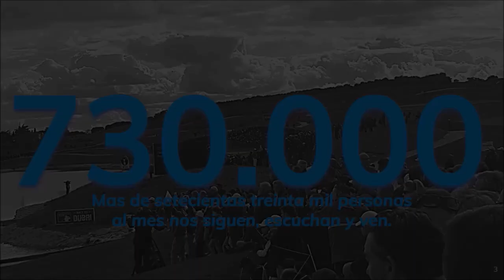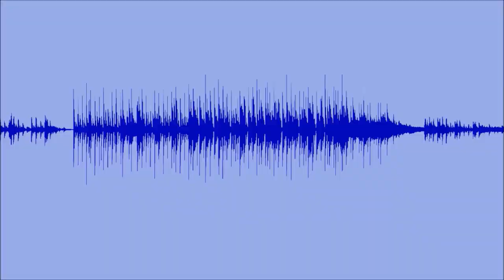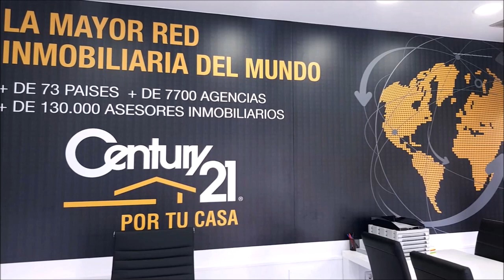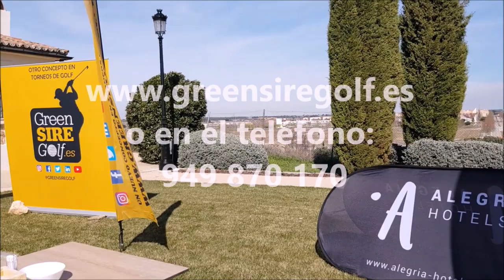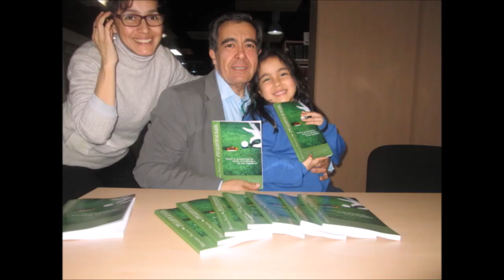FINANZAS AND GOLF 1 CON GABRIEL LOPEZ INVERDIF EAFI Y MARIANO PUERTA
ProgramaFINANZAS AND GOLF 1 CON GABRIEL LOPEZ INVERDIF EAFI    junto a Mariano Puerta Director de COaching Golf Radio y TV . Un programa de  @CoachPuerta
550.000 personas, al mes, interesadas en el golf, el turismo, la gastronomía, deportes….
3 programas semanales, más de 500 en 3 años.